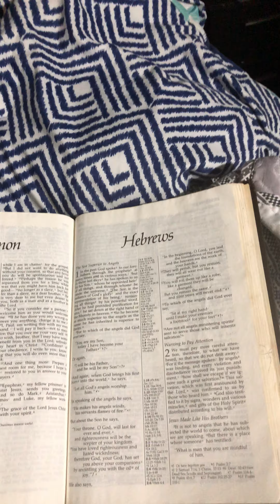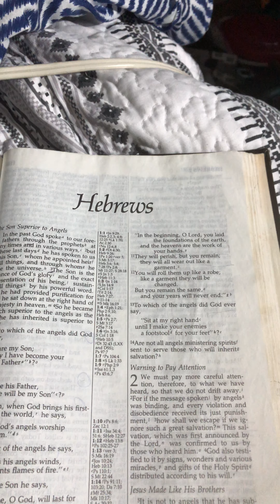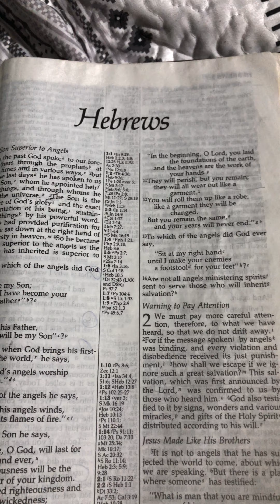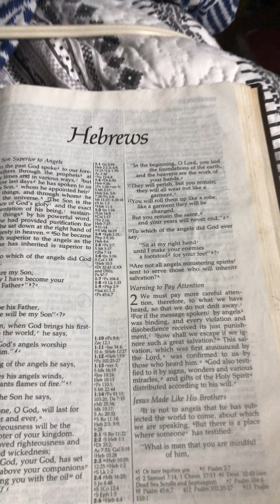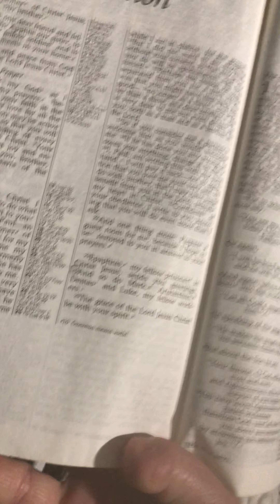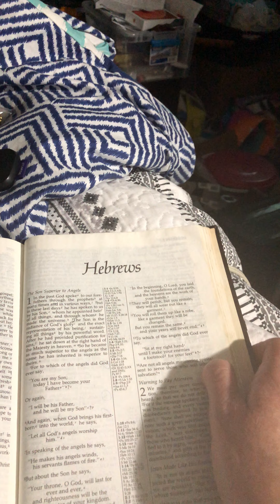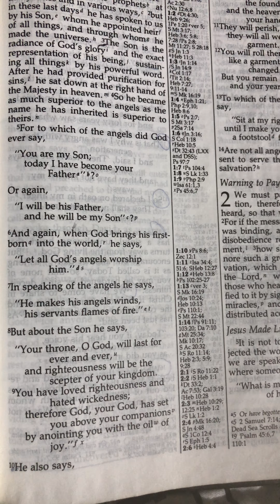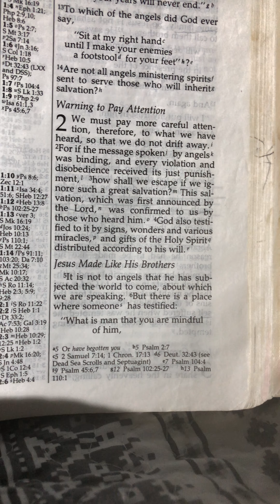So sorry my friend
I have been so busy I fell asleep at 3 :PM and woke up @ 12:00 midnight. Locked up my house  and then    OH NO.